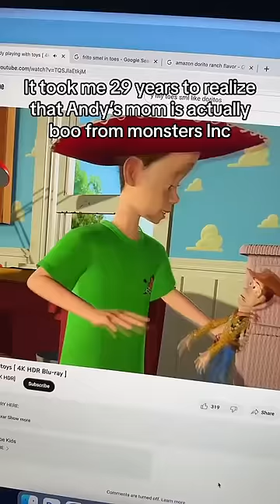How did we not notice this sooner? 🤯